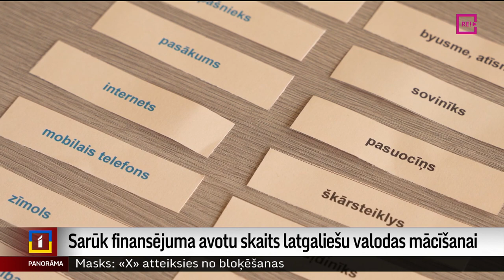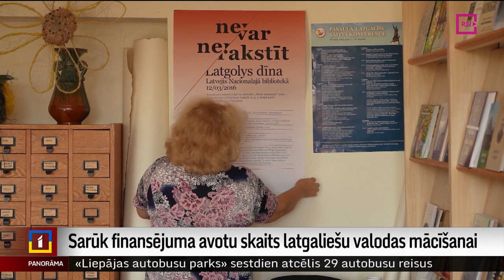Sarūk finansējuma avotu skaits latgaliešu valodas mācīšanai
Divus gadus latgaliešu rakstu valodas mācīšanai skolās bija pieejams finansējums no diviem avotiem. Šogad vairs nav neviena no tiem. Latgaliešu biedrības un skolotāji pieprasa pastāvīgu finansējumu. Bet Izglītības un zinātnes ministrijā apšauba, vai pēc latgaliešu rakstu valodas mācīšanas skolās ir pieprasījums. Turpina Dinija Jemeļjanova.